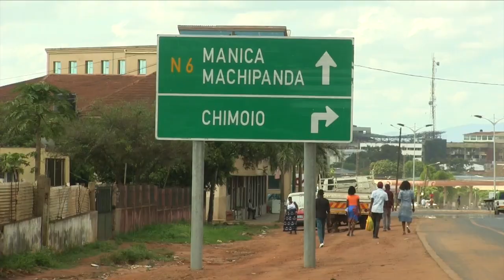MAIS VIDA 26 06 2019